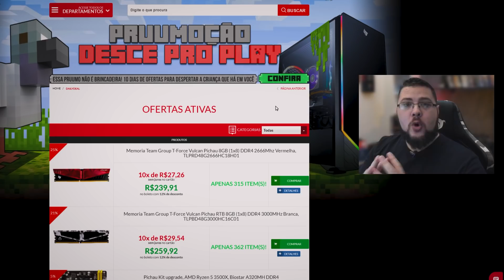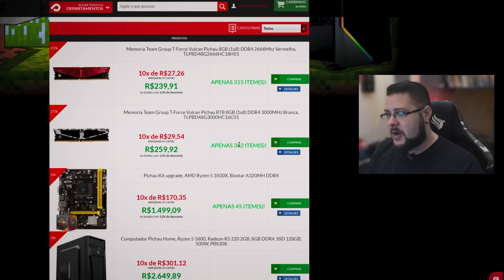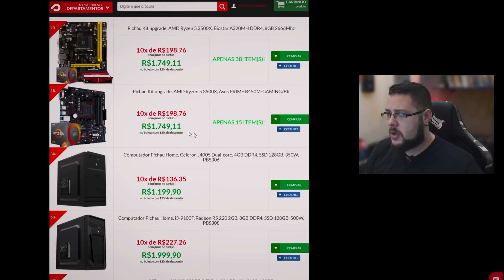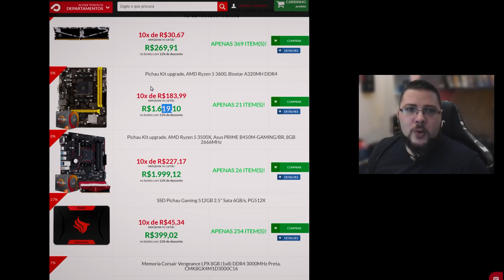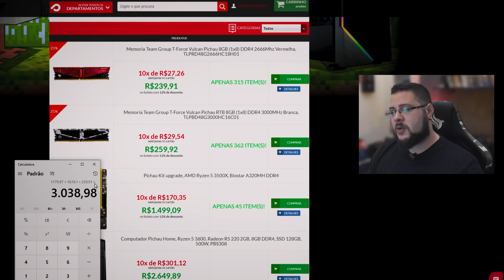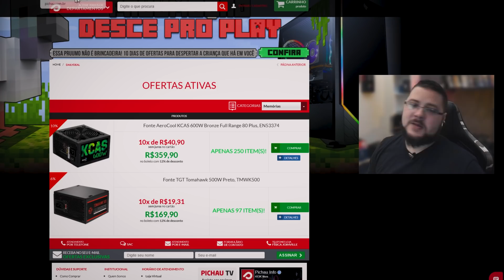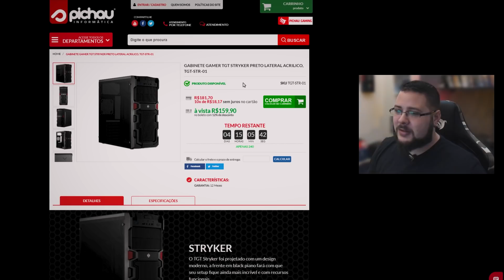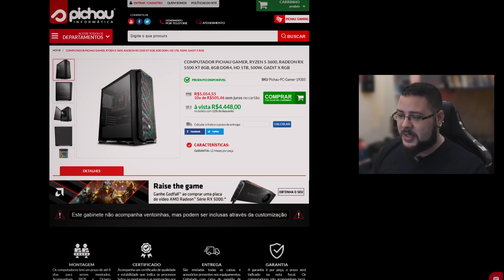Montando um PC GAMER APROVEITANDO só PROMOÇÕES | 500 Reais de Economia 🤑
Nesse Vídeo montamos um super Computador com a ideia de focar somente em produtos em promoção em nosso site!